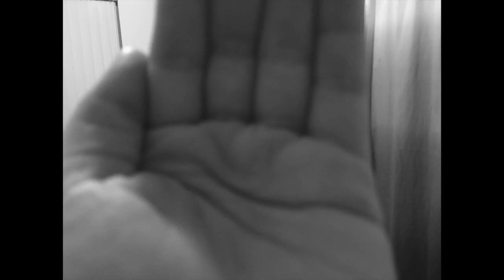Keep on Keepin' On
This video is about Keep on Keepin' On